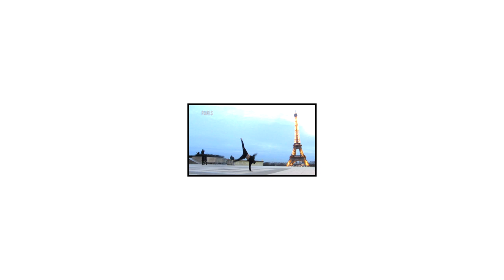PERFECTION YOUR AIRFLARE - COMMON AIRFLARE MISTAKES - BY COACH SAMBO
Let's take a closer look at mistakes or issues that are often occurring when learning the Airflare. After years of teaching this moves to 100's of people around the world I though this video might just be what some of you need.

Also you might enjoy the following;

And shout out to BBOY MARCIO for the thumbnail.

I hope you liked this tutorial and don't forget to check out a lot more on my Youtube Channel!

Enjoy fellow friends and good luck on those gad damn airflares !